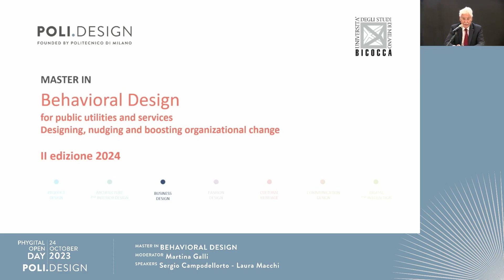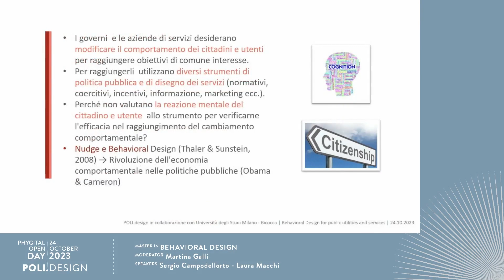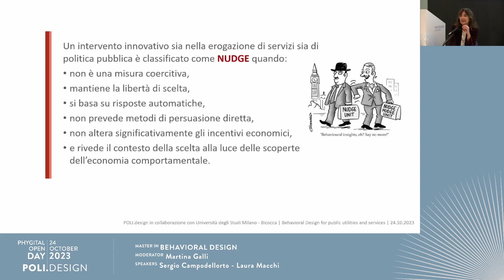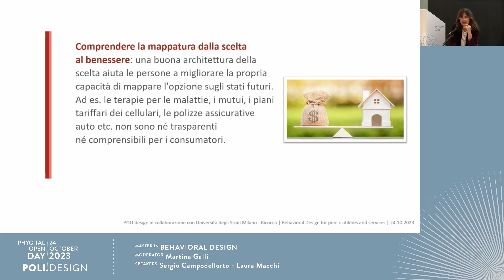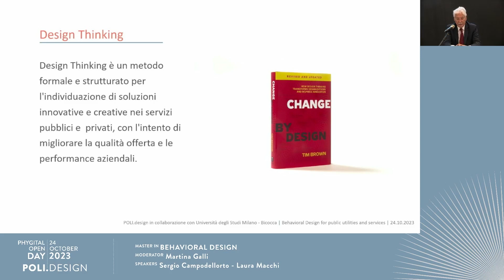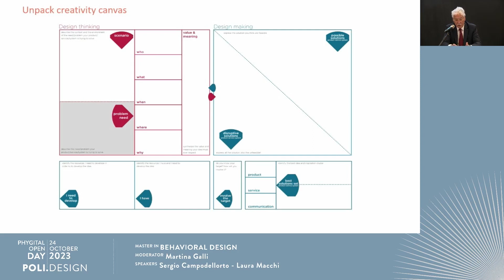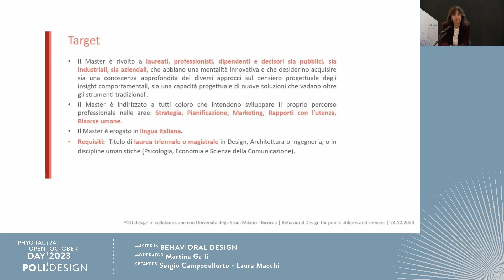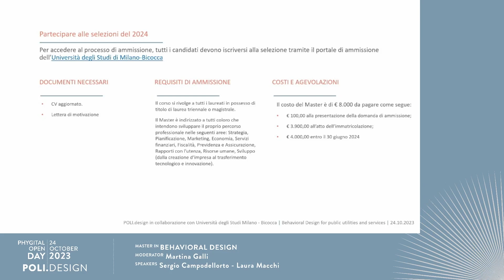BEHAVIORAL DESIGN I Business Design